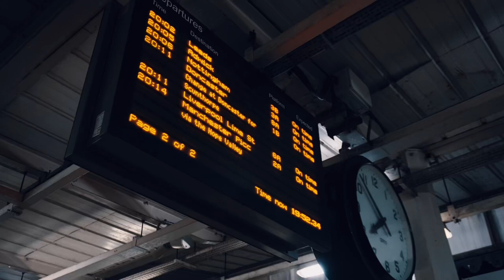Painting street art in Birmingham ✦ The guard caught me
✦I hope you all right. It is my story in my journey in Birmingham. I created work in street and I was almost catched by guard! Thanks for company @lk_lyuda .